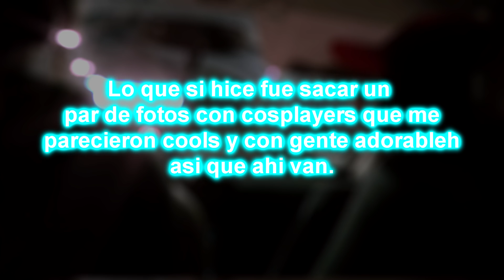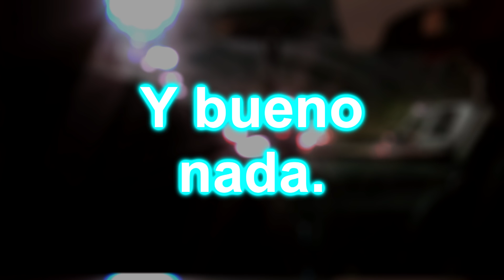Con Vlog y Comiendo con senpai! ★ (Random Especial San Valentin)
Muenas Babbus! Les traigo un video corto de Cele siendo boluda.